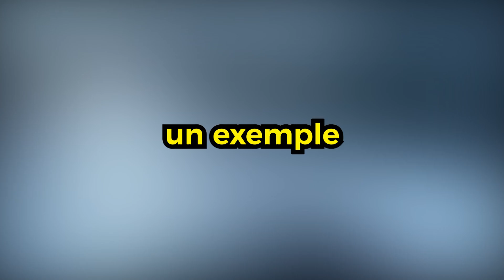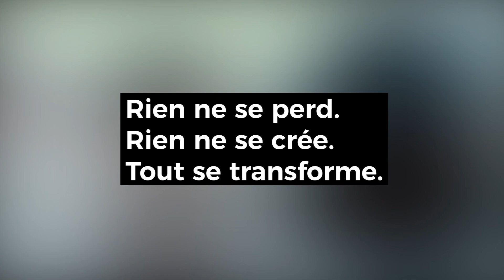LE SAMPLE DANS LE RAP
Salim.maliki

Mon média

oxy.actu

oxy.actus